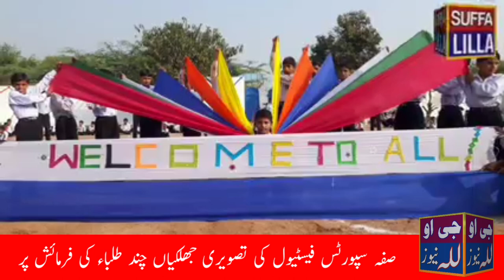suffa sports Festival pictures